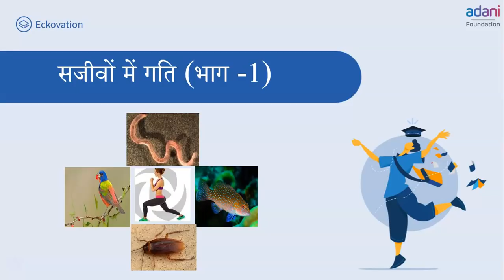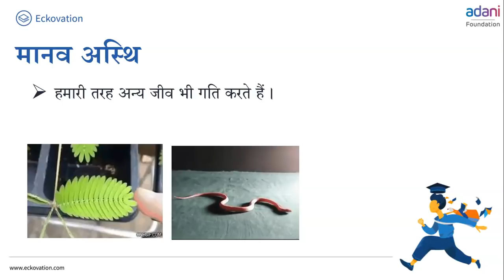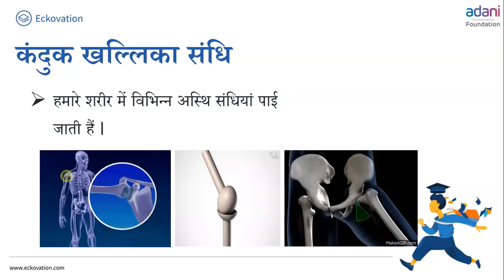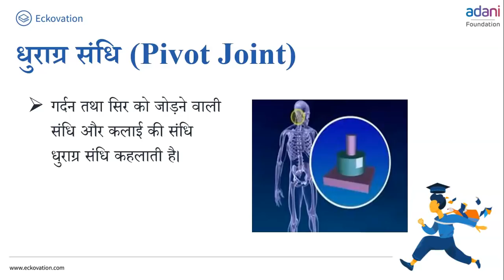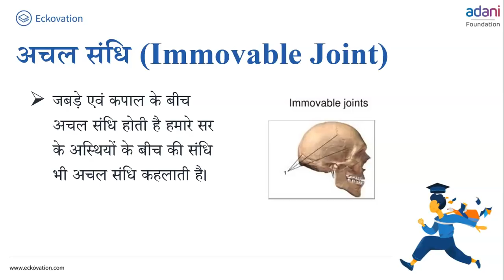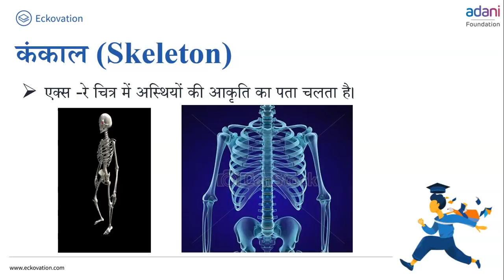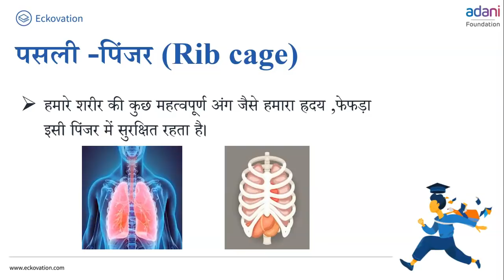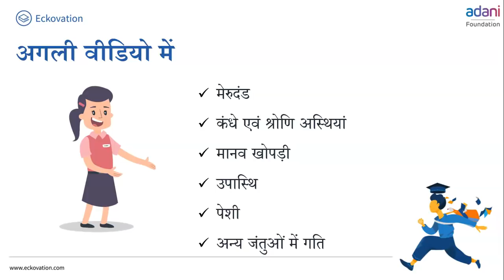सजीवों में गति Part 1| Class 6 Science | Hindi Medium